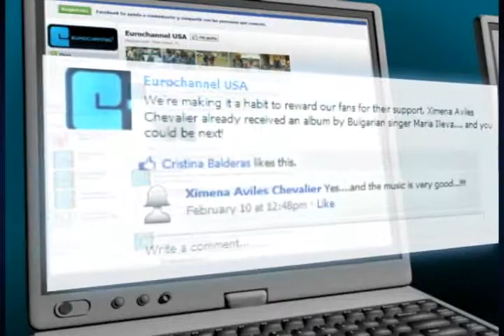Kino Europa na Facebook